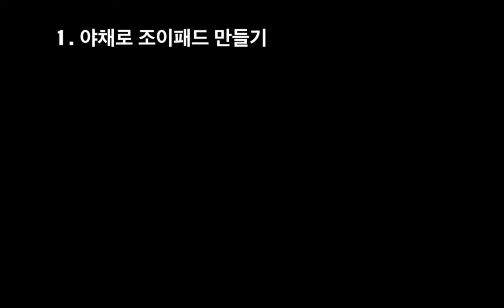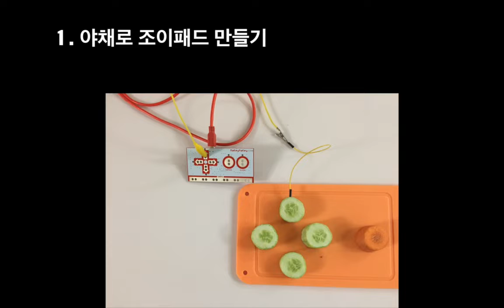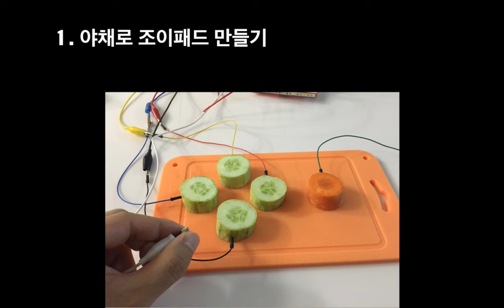3-1 야채로 조이패드 만들기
미래인재연구소에서 2015년 제작한 사물과 대화하는 인터페이스 - 조이패드 만들기 편 강의 입니다.